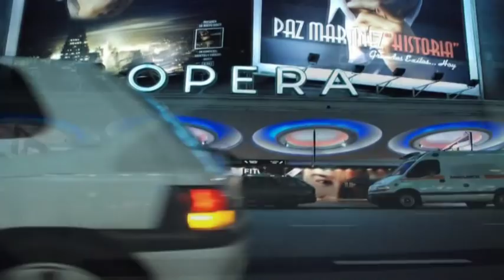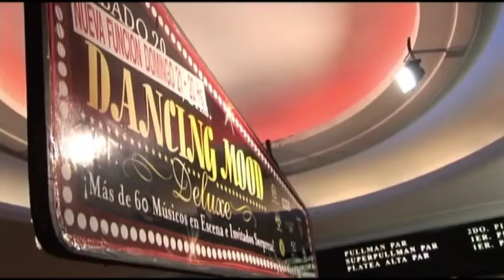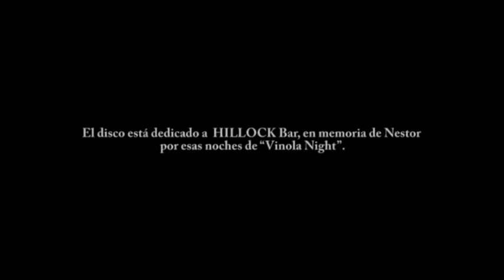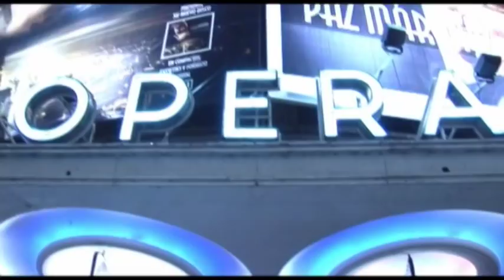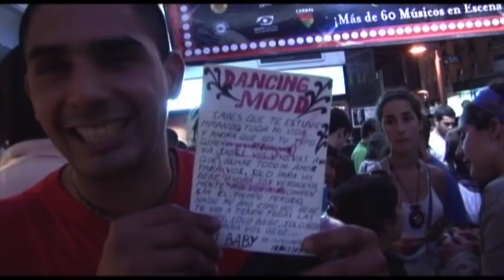DANCING MOOD DELUXE - DVD COMPLETO (Teatro Opera, Buenos Aires) 20 & 21.10.2007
- Material compartido gentilmente por Hugo Lobo. El DVD oficial se puede conseguir en disquerías, recitales o a través de con más calidad, extras, libro de 8 páginas con fotos, data y excelente presentación.

Show completo de Dancing Mood en el Teatro Ópera de Buenos Aires, denominados "Deluxe" por haber tocado con una numerosa orquesta y con invitados especiales, por primera vez en un teatro de Av. Corrientes. Los conciertos, a lleno total, fueron registrados en video por POGOFILMS en dos noches: sábado 20 y domingo 21 de octubre de 2007.

Más de 60 músicos pasaron por el escenario, con invitados especiales como Mimi Maura, Débora Dixon, Skay Beilinson, Valentino, Guillermo Bonetto, Mariano Castro y Sergio Rotman. El presente es el último registro discográfico en el que participó Toto Rotblat, quién participaba en percusión como miembro estable de la banda.

SET LIST
Presentación por Claudio Orellano
Rocky overture - Bill Conti
Take five - Dave Brubeck
Skafrika - Skatalites
The chiken - A. J. Ellis
Yesterday once more (con Mimi Maura) - R. Carpenter
Close to you (con Mimi Maura) - Hal David / Burt Bacharach
A night in Tunisia - John "Dizzy" Gillespie
You're so delightfull - R. Alphonso / C. Dodd
Confusious - Don Drummond
Maria - L. Bernstein / S. Sonheim
Scrapple from the apple - Charlie Parker
Exhale (con Débora Dixon) - Babyface
Just don't want to be lonely (con D. Dixon) - Barret / Freeman / Eli
Police woman (con Skay Beilinson) - Mc. Cook / Skatalites
Fantasy (con Skay Beilinson) - M. White/E. De Barrio/V. White
The long and windig road - The Beatles
Just friends (con Valentino) - R. Davies/J. Klenner/S. M. Lewis
Just the way you are (con Guillermo Bonetto) - B. Joel
Exodus - Ernest Gold
You baby (con Mariano Castro) - D.R.
Perdido - J. Tizol
Occupation - D.R.

MÚSICOS:
Hugo Lobo: Trompeta, Flugel, arreglos
Rubén Mederson: Saxo alto y soprano
Sergio Colombo: Saxo tenor
Martino Gesualdi: Trombón
Joaquín de Francisco: Trombón
Pablo Romagnoli: Flauta
Ariel Villanueva: Guitarra
Marcelo Carreras: Guitarra
Mariano Gallegos: Teclado 1
Dante Clementino: Teclado 2
Diego González: Bajo
Alejandro "Mono" Avellaneda: Batería
Gerardo "Toto" Rotblat: Percusión

ORQUESTA DELUXE:
Dirección de orquesta: Hugo Lobo / Oscar Albrieu Roca
Violín: Carlos Cossatini, Marcela Lilian Olivieri, Federico Morgan, Mariana Cañardo, Federico Morgan, Mariela Martins, Marcelo Muszalsky, Osiris Rodríguez, Jorge Maraboli, Andrea Lizárraga, Alicia Morón, Andrés Constantini, Federico Lennon, Faruk Akil, Julia Proserpio, Florencia Prieto.
Violas: Matías Lovati, Eva Vera, Matías Gustavo Morande, Mariano Malamud,Nacho, Ana Soler.
Chelos: Paula Sadovnik, Lucas Argomedo, Ignacio Camaño, Sebastián Parada.
Contrabajos: María Inés Rojas, Cristian Basto, Diego Gonzales, Diego Vildosola.
Flautas traversas: Gabriela Conti, Pablo Ibarbangoitía.
Obobe: Lis Rigoni.
Trompetas: Americo Bellotto, Fernando Padilla, Daniel Di Domenica.
Trombones: Luca Farrelli, Daniel Losano, Leandro Ross.
Cornos: Silvia Lanzón, Gastón Frosio.
Percusión: Leonardo Alvarez, Martín Arrazabalaga, Oscar Albrieu Roca.

INVITADOS ESPECIALES:
Mimi Maura: voz
Déborah Dixon: voz
Paula Varela: voz
Guillermo Bonetto: voz
Mariano Castro: voz
Skay Beilinson: guitarra
Juan Miguel Valentino: guitarra de caja
Sergio Rotman: saxo alto
Oscar Albrieu Roca: Vibrafón

FICHA TECNICA:
Grabado los días 20 y 21 de octubre de 2007.
Sonido PA: Sebastián Lazbal
Sonido monitores: Augusto Tournour
Sonido mezcla orquesta y grabación: Daniel Aloz
Stage: Carlos Funs Jake
Asistentes escenario: Davis Quartero, Juan Rodríguez, Diego Sanchez
Luces, operación y programación: Ariel Troncoso
Traslados generales: Armando
Pantalla y edición de videos: Fernando Di Carlo
Filmación: POGOFILMS
Diseño gráfico: Leandro Escobar
Fotos: Edgardo Kevorkian
Producción general: Gerardo Rojas